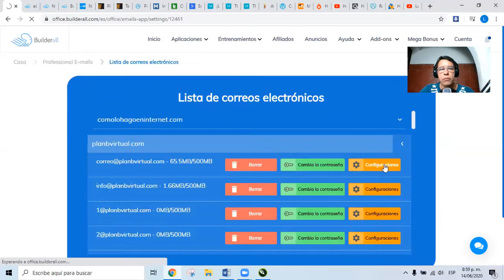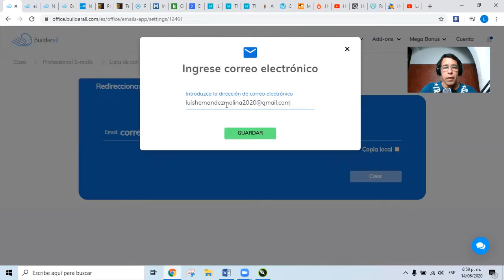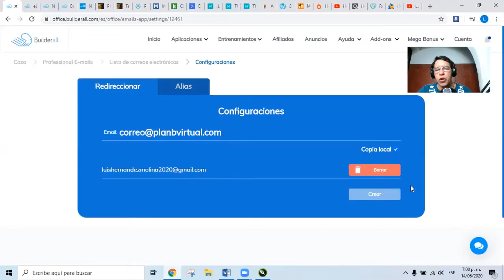Builderall 🆕 Cómo Reenviar Correos Electrónicos Profesionales a una Cuenta Diferente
El video trata sobre Cómo Reenviar correos Electrónicos Profesionales a una Dirección de Correo Electrónico Diferente, pero también trata de cubrir el siguiente tema:
-Correo Corporativo en Builderall
-Como reenviar Correos de Builderall a otra Cuenta
-Correo electrónico

Si desea descubrir aún más sobre Correo Corporativo en Builderall le sugiero que eche un vistazo a nuestros otros videos:

Translated titles:
Builderall ? So leiten Sie professionelle E-Mails an ein anderes Konto weiter

Builderall ? Comment transférer des e-mails professionnels vers un autre compte

Builderall ? Como encaminhar emails profissionais para uma conta diferente

बिल्डर Em एक अलग खाते में व्यावसायिक ईम

Builderall ? How to Forward Professional Emails to a Different Account

Builderall ? كيفية إعادة توجيه رسائل البريد الإلكتروني الم

Builderall?如何将专业电子邮件转发到其他帐户

Builderall ? Come inoltrare e-mail professionali a un altro account

Builderall Professional Profesyonel E-postaları Farklı Bir Hesaba Yönlendirme

Builderall ? Cách chuyển tiếp email chuyên nghiệp đến một tài khoản khác